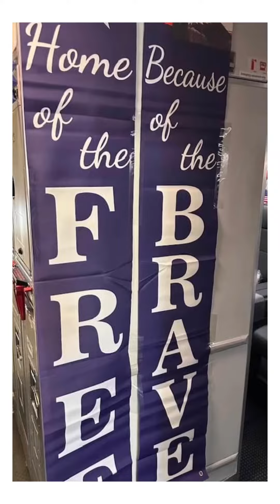Honor Flight For WWII Veterans Through American Airlines 2023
American Airlines orchestrated a water salute this morning at RNO for our World War Il veterans, This special event, in
collaboration with the Gary Sinise Foundation and its Soaring Valor program, was a remarkable way to honor the veterans in our northern Nevada community. These local World War II veterans were chosen to visit the National WWII Museum in New Orleans. I am very blessed to have been invited by the American Airline’s staff to see this. They did an amazing job planning everything to ensure a wonderful experience for these amazing veterans. I have been told that the last time they were able to do this was pre-Covid and they were so glad they were able to finally put this together.